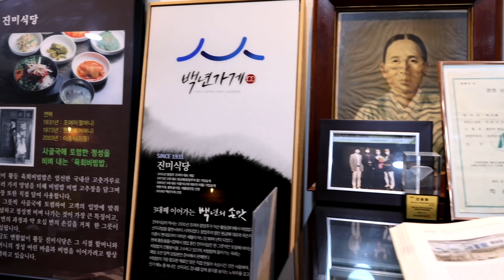[토렴 비빔밥] 선지국에 밥말아 비벼주는 이상한 비빔밥? 하루 딱 2시간 영업하는 인기폭발 비빔밥?부터 육회비빔밥까지 / Bibimbab, korean street food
😋 하루 딱 2시간만 영업하는, 전국에 단 하나뿐인 인기 많은 비빔밥? 부터 토렴하는 비빔밥으로 대박난 줄서서 먹는 육회비빔밥 / Bibimbab, korean street food

[ 💬 Information ]
00:00:00 시장비빔밥, 하루 딱 2시간만 영업하는 전국에 단 하나뿐인 인기 많은 비빔밥
10:24:10 진미식당, 90년 전통! 토렴하는 비빔밥으로 대박난 황등육회비빔밥

🍓상호(store name) : 시장비빔밥
💰  가격(Price)
      : 육회비빕밥 KRW 10,000  / USD 7.61
      : 선지순대국밥 KRW 8,000  / USD 6.09
      : 모듬순대 KRW 9,000  / USD 6.85
🚩 위치(Location)
      전북 익산시 황등면 황등7길 25 황등시장

🍓상호(store name) : 진미식당
💰가격(Price)
      : 토렴육회 비빈밥 KRW 11,000  / USD
      : 토렴 소불고기 비빈밥 KRW 10,000  / USD
      : 순대국밥 KRW 8,000  / USD
      : 날씬이 고구마 순대 KRW 12,000  / USD
🚩 위치(Location)
      전북 익산시 황등면 황등로 158